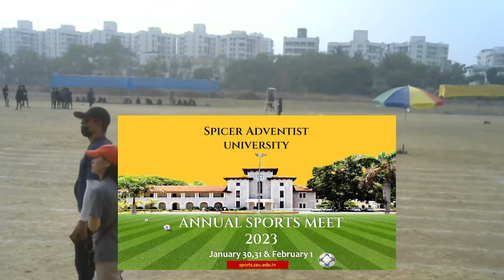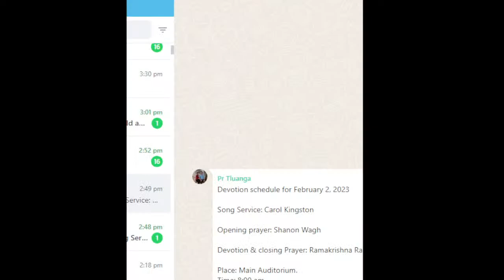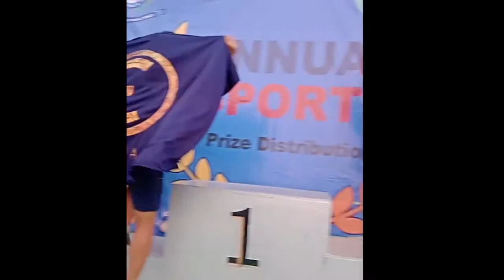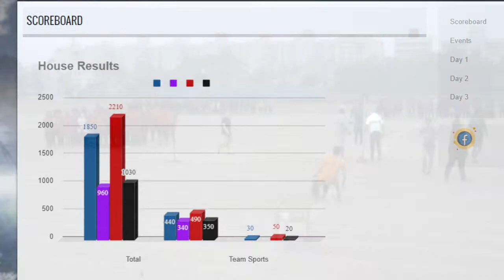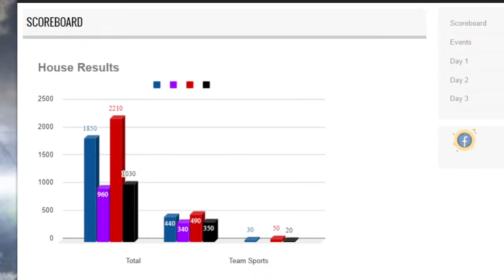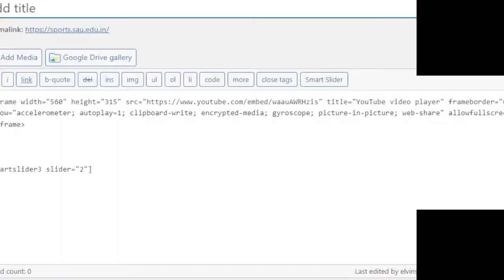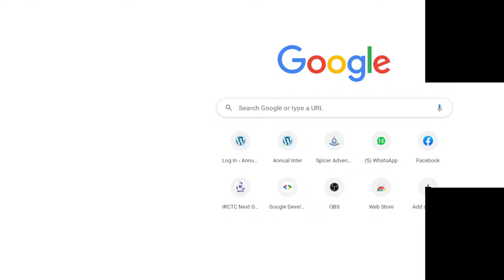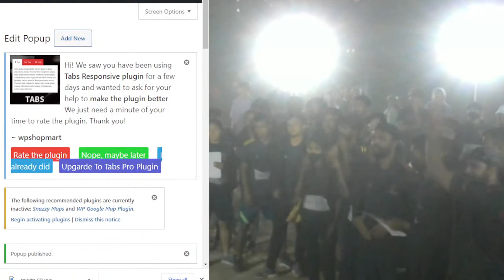SPICER ADVENTIST UNIVERSITY Live Stream